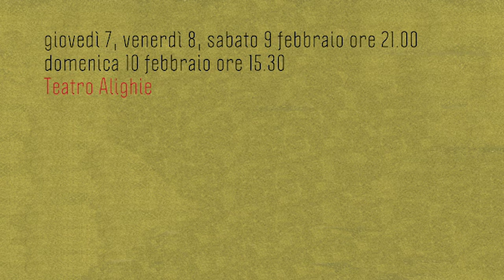Questi fantasmi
Questi fantasmi! Marco Tullio Giordana dirige la Compagnia De Filippo. Al Teatro Alighieri di Ravenna